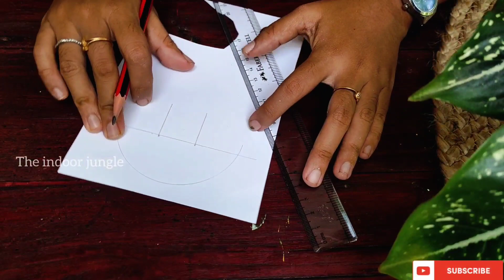diy miniature plants | diy miniature snake plant | diy miniature chair | diy paper craft |home decor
In this video, we made this miniature decors using materials available at home. You can use these crafts as doll house decor , home decor, to gift to your loved ones etc...This is a wonderful example for how to make best out of waste. Materials used here are chart paper, match stick , acrylic colours, glue, old bottle caps.